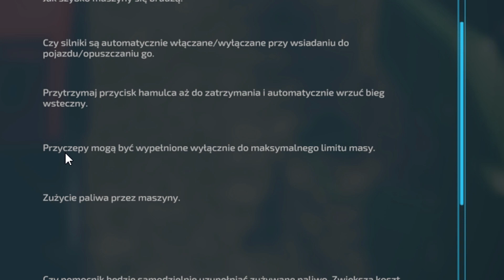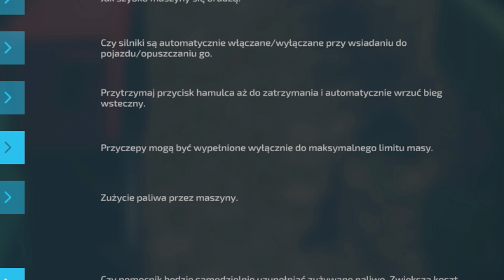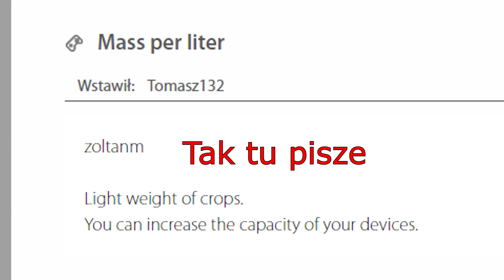Czy da się rzeczywiście przeładować przyczepę w FS22 🤔 | TEST | Farming Simulator 22 🚜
Witam w kolejnym odcinku! Dzisiaj krótki test jak działa tak zwane przeładowywanie przyczep, albo jak w grze się to nazywa limit wypełnienia przyczepy. Bo widziałem że sporo osób nie wie o co chodzi.

Jeśli się podobało to zostaw
Łapke w góre, Subika i Komentarz

Specyfikacja kompa w opisie kanału